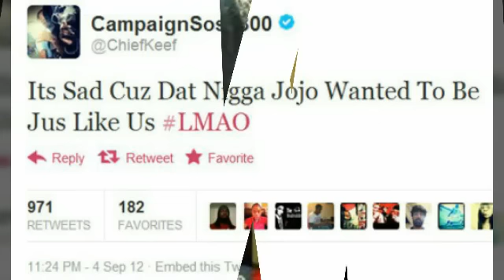Chiefkeef Or Jojo | Who Is The King Of Drill ? | STREET DISCUSSION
CHIEFKEEF LILDURK FREDOSANTANA KOLLEGKIDD DJAKADEMIKS THEWARINCHIRAQ LILJOJO LILMISTER SMYLEZ FBGDUCK KINGYELLA BILLIONAIREBLACK LUDFOE TTBNEZ DJSMALLZEYEZ KOLLEGKIDD DJAKADEMIKS THEWARINCHIRAQ LILJOJO LILMISTER SMYLEZ, zacktv1, DRAKE GUCCIMANE migos famousdex lakafilms souljaboy CHIEFKEEF lildurk fredosantana 600breezy EDAI cdai RONDONUMBANINE L'aCapone bd gd HIPWIKI ricorecklezz